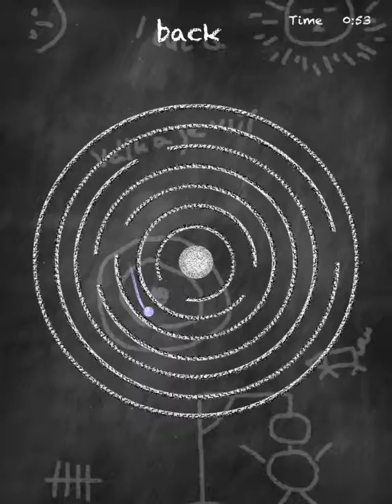[ChalkLabyrinth] Chalk Labyrinth 2